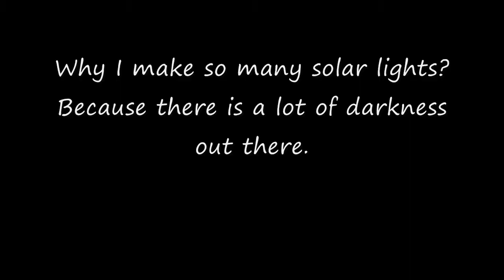4 plus 1 solar light modification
Here's another modification of a single LED solar night light into a multiple LED solar light. The upgrade also includes a bigger solar panel and a heavy duty AA eneloop battery.  I retained the original LED and added 4 more 5mm white LED.